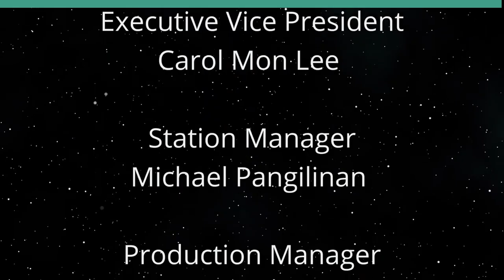Clean and Clear (Holistic Wellness Revealed)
Practical Ways to Move Unwanted Energy.  The host for this show is Leticia Sharp.

Join in this episode where host Leticia Sharp reveals methods, practices and traditions of moving unwanted energies.

Underwriters:
Michael Sklarz
The Cooke Foundation
Hawaii Energy
Hawaii Energy Policy Forum
Hawaiian Electric
Galen Ho of Immersive Worlds
Kamehameha Schools